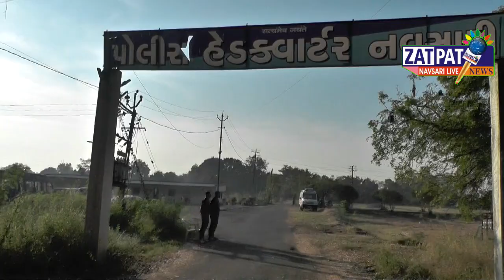Zatpat News :- Final Report on ભારત બંધ in Navsari District